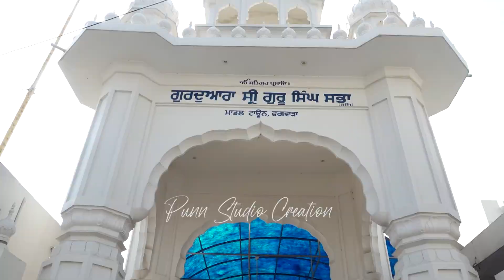07 Aramb Path Highlights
Aramb Path Highlights